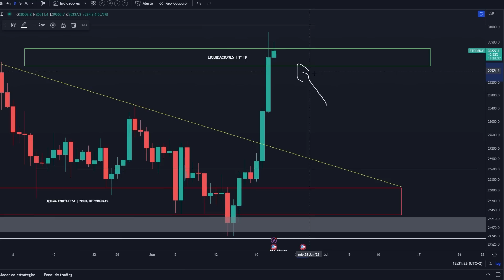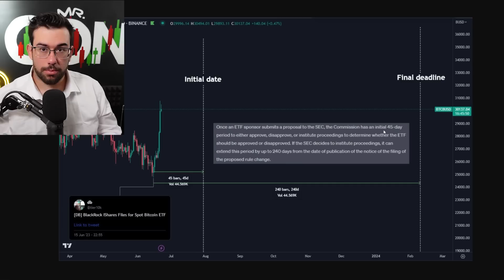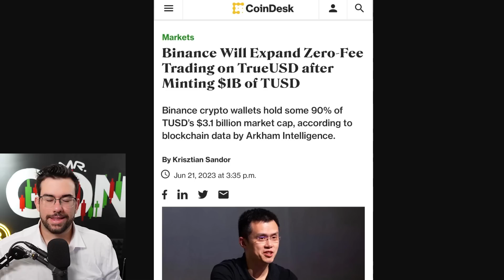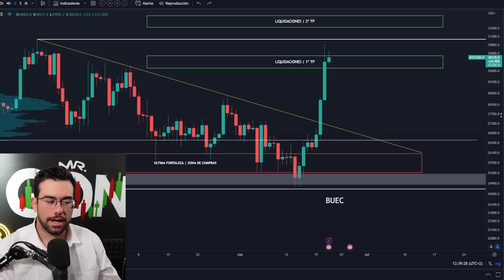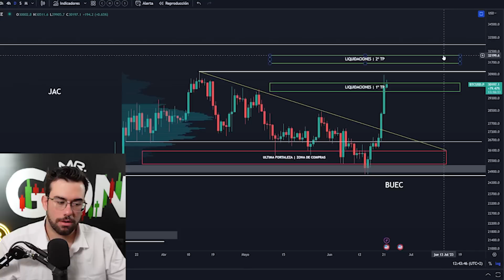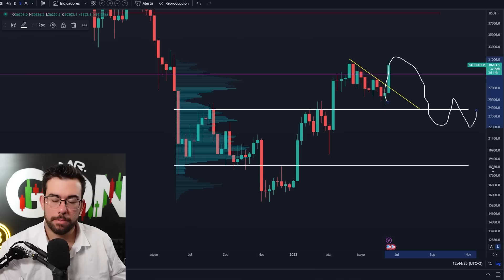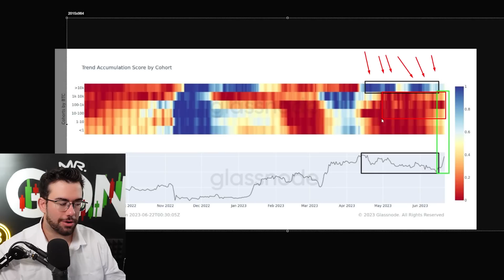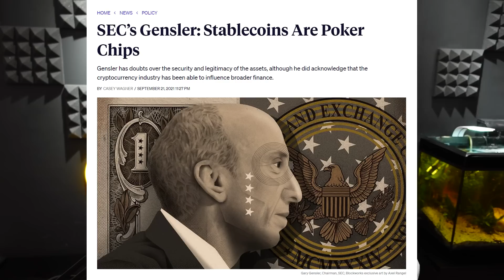ESTA ENTIDAD ES LA QUE HA COMPRADO BITCOIN !! | ANALISIS BITCOIN NOTICIAS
BITCOIN ANALISIS Y NOTICIAS

✨OKX: apoya al canal usando un exchange TOP!!